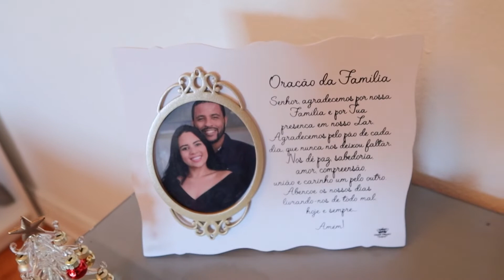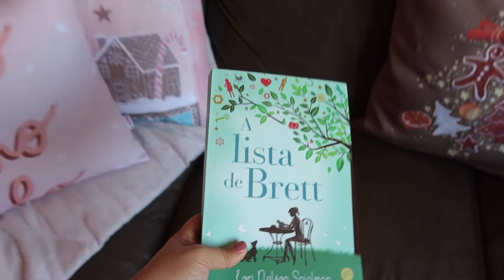DEZEMBRO SINGULAR - SUPER NOVIDADE + DECORAÇÃO DE NATAL - Singular por Mariana Amaral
Estou de volta!! No vídeo de hoje trago uma super NOVIDADE. Vai começar o DEZEMBRO SINGULAR , vídeos novos TODOS OS DIAS até dia 31/12.

◾ Para compra do livro " Uma vida com propósitos" na Livraria Manancial , use: SINGULAR10